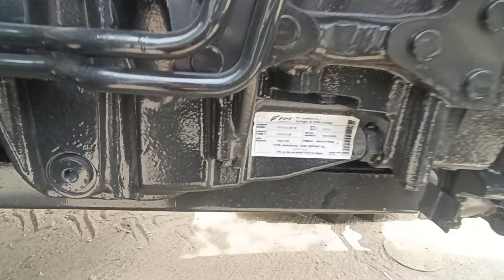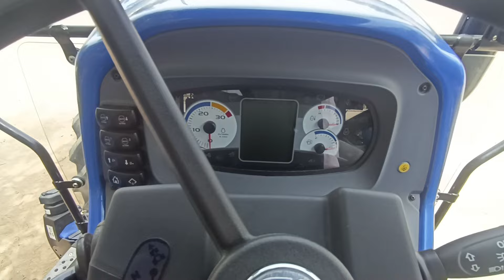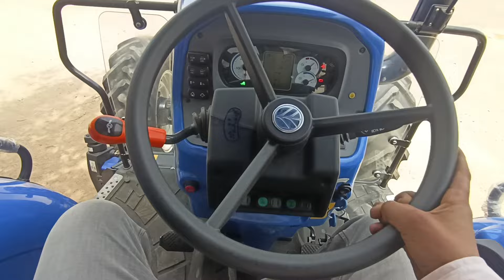न्यू हॉलैंड वर्कमास्टर 105 न्यु मॉडल लॉन्च 9000 ट्रैक्टर झज्जर 🚜🚜💥💥